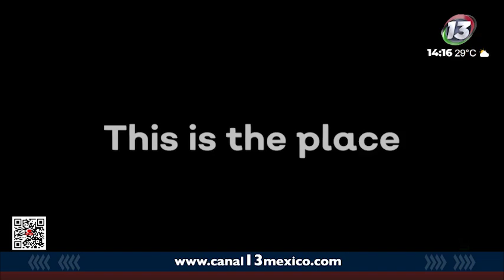ENTREVISTA A ESTEBAN ESTRADA EN NOTITRECE DE LA MAÑANA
Ahora l @esteban.estrada07, Director de la Agencia Estatal de Entretenimiento, será entrevista para dar a conocer los detalles del Proyecto Filma

Sintonízanos:
📺13.1 de TV Abierta

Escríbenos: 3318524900